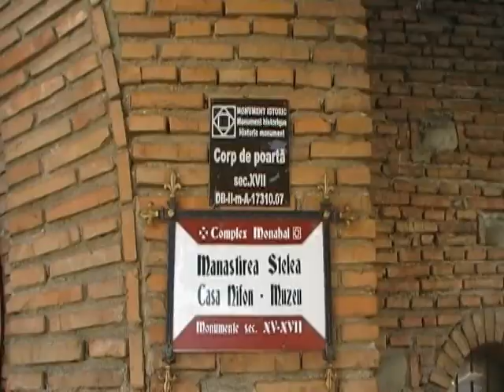ТЪРГОВИЩЕ РУМЪНИЯ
Търговище (на румънски: Târgoviște) е град и административен център в окръг Дъмбовица, Румъния. Градът е резиденция на владетеля на страната и столица между 1396 и 1714 г. В продължение на три века Търговище е най-важният икономически, политико-военен и културен център на Влашкото княжество. В града има значително българско малцинство, занимаващо се основно със зеленчукопроизводство, като продукцията се продава най-вече в Букурещ. На 25 декември 1989 г., след набързо и против всякакви правни принципи произнесена присъда на военен съд, тук са осъдени и разстреляни комунистическият диктатор Николае Чаушеску и съпругата му Елена Чаушеску.